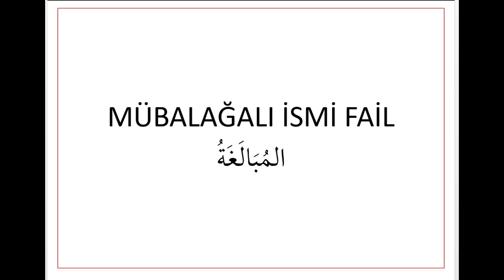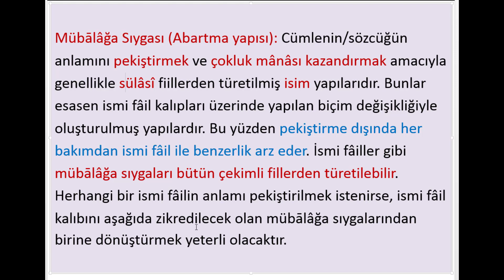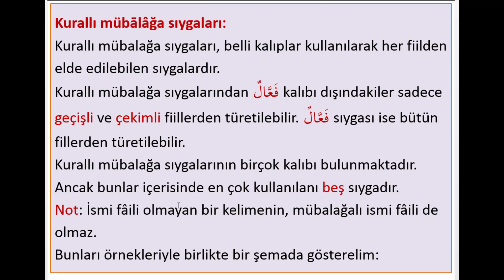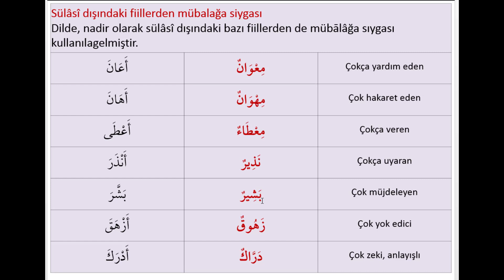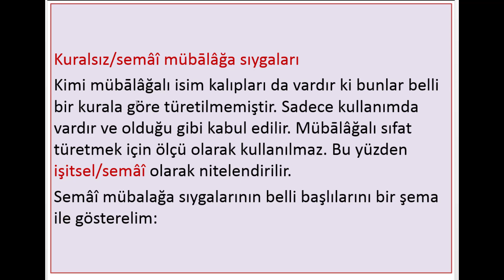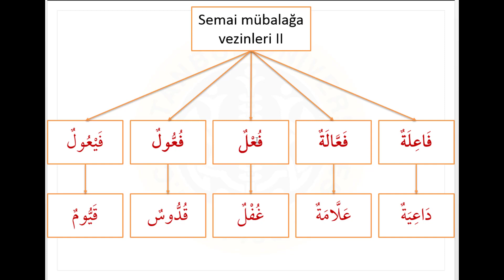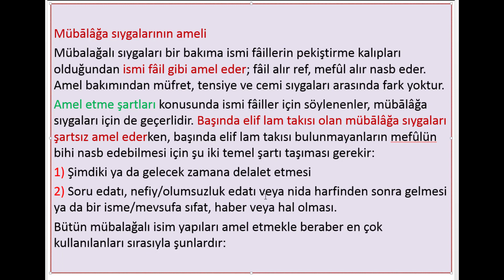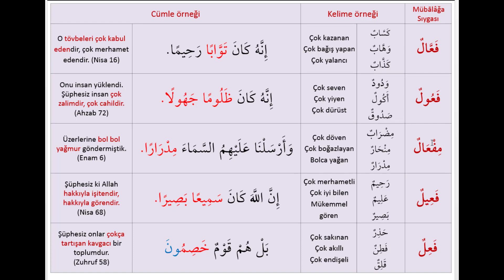İlitam Nahiv I - 6. Mübalağalı İsmi fail